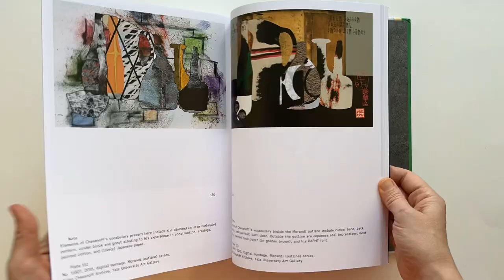Seeing and Not Believing: The Photography of Allan Chasanoff by Monika Sziladi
Preface by Richard Ovenden

From the 1960s onward, Allan Chasanoff (1936–2020) maintained a daily photographic practice, producing tens of thousands of images that pushed the limits of the medium and questioned its reliability as a document of reality. Preferring to experiment away from the art world, Chasanoff rarely exhibited his photographs, his art remaining unknown to all but a select circle of friends and collaborators. This catalogue is the first to survey his beguiling work.

Artist Mónika Sziládi, who worked as an archivist for Chasanoff, contributes an outline of Chasanoff’s life and practice, tracing the development of his art from his early experiments with light, shadow, and color in his lens-shot photographs to his late-career foray into 3D printing, which he viewed as the latest frontier of photography. Influenced by the ideas of Marshall McLuhan and Jacques Derrida, Chasanoff understood photographic images to be full of multivalent symbolism, and his art highlights the fluid nature of the medium. Using analog optical effects, such as blurring and other distortions, and on-screen tools to cut and layer digital images, Chasanoff created a wide range of pictures, some of which reference or appropriate the work of artists like Henri Matisse, Mark Rothko, or Giorgio Morandi. With nearly 200 plates organized into 7 thematic sections, Seeing and Not Believing brings Chasanoff’s contribution to postmodern photography to a wider audience and underlines how the artist’s work challenges our assumptions about believing what we see.

Distributed for the Yale University Art Gallery